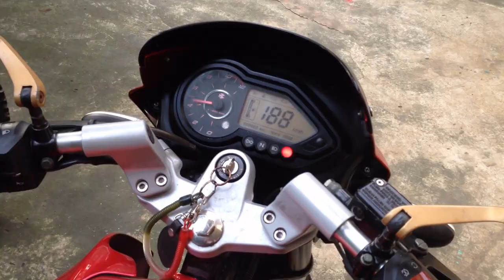My BADASS motorcycles in the Philippines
My 3 BADASS bikes in my beloved home country
suzuki SHOGUN PRO 125R
kawasaki (BAJAJ) ROUSER 220R
honda XR 200R